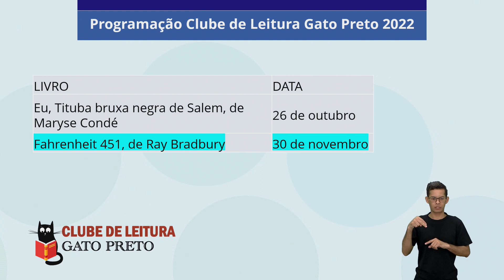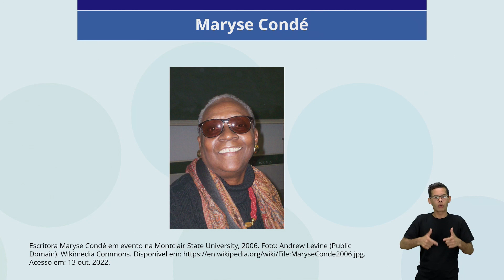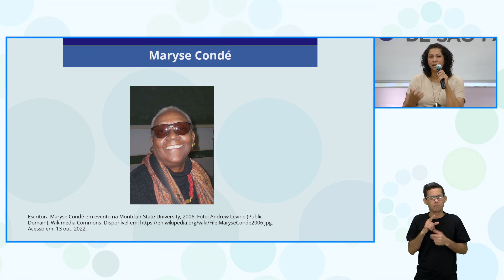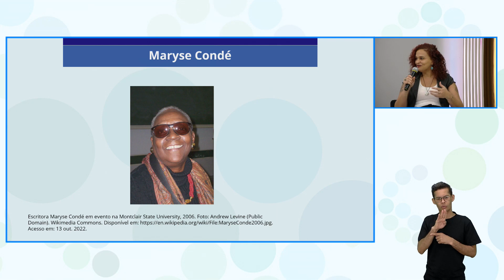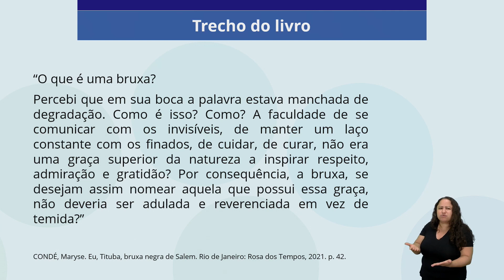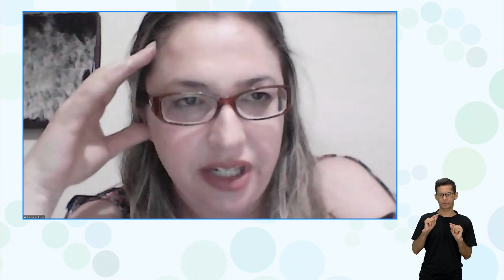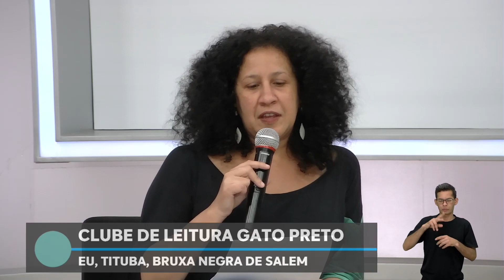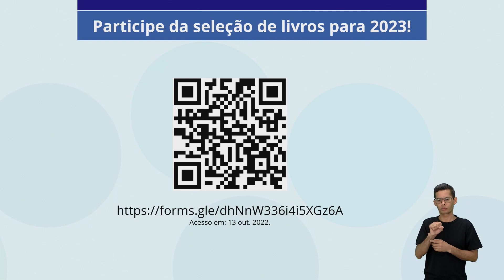26/10/22 - Clube de Leitura Gato Preto: Eu, Tituba, Bruxa Negra de Salem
Edivane Rodrigues - Equipe Técnica CRE Mário Covas/EFAPE
Carlos Aguena - Equipe Técnica CRE Mário Covas/EFAPE
Janaina Rodrigues Jardim - Formadora EFAPE
Fabiana Nunes Siqueira - Professora Sala de Leitura
Roberto Canossa - Equipe Técnica EFAPE
Juliana Maria Gastaldi - Diretora de Escola
Francisca Mônica Rodrigues de Lima - Formadora EFAPE